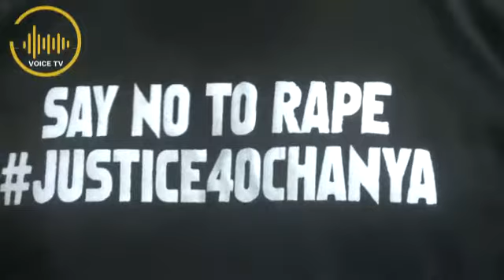Nigerians United Against Rape In The Country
Nigerians United Against Rape In The Country. for more stories